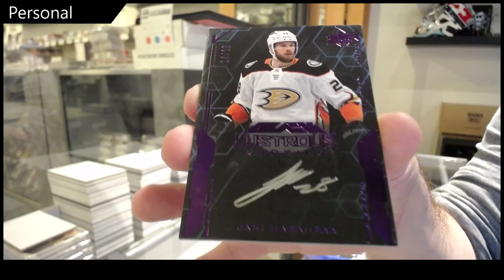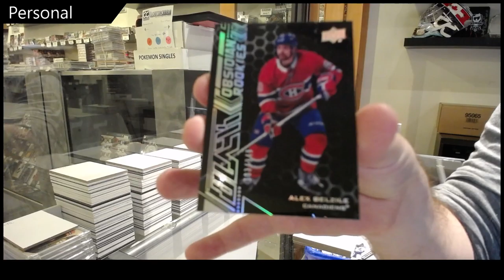Mason's 20-21 Upper Deck SPx Hockey 2nd Box Break